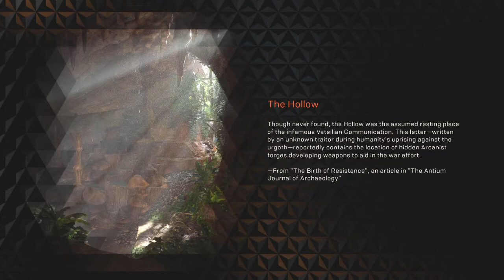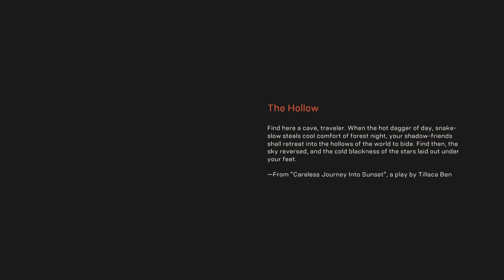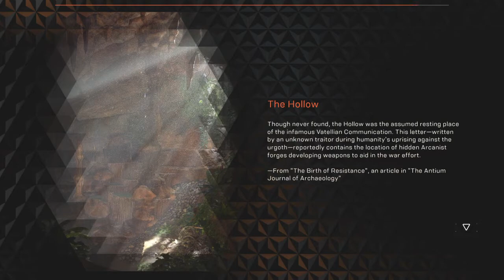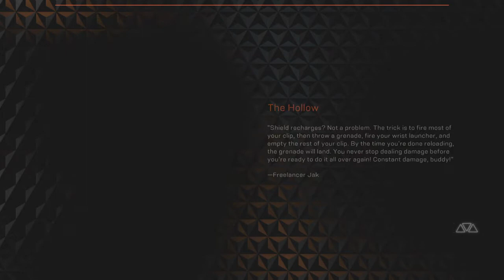Anthem™ Easy way farming Dominion Intel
In this video I show you how to easily farm Dominion Intel till you reach 25/25

Keep doing the dame process till you reach the target 25/25.

Have Fun!